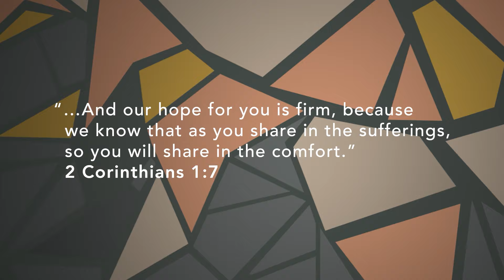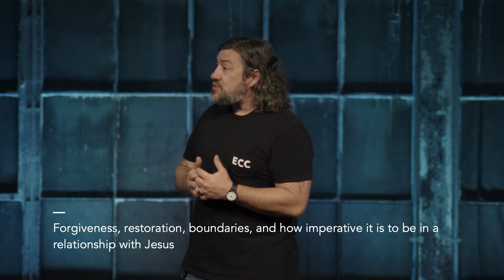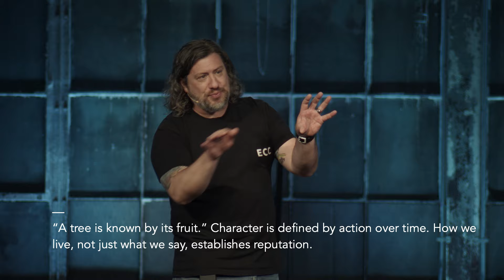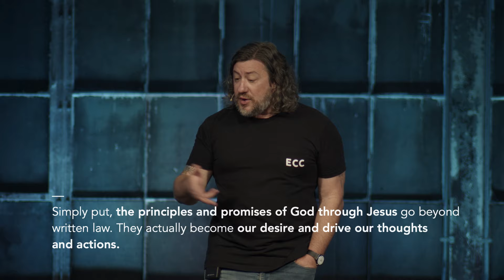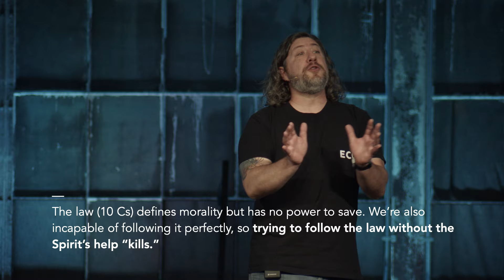2 Corinthians | Chapter 3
Do we have a desire to see things differently?